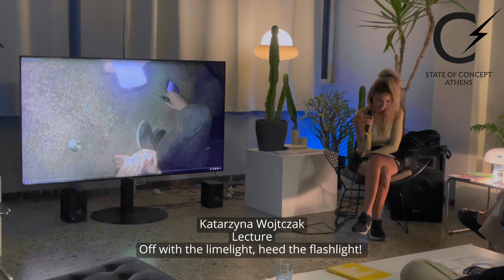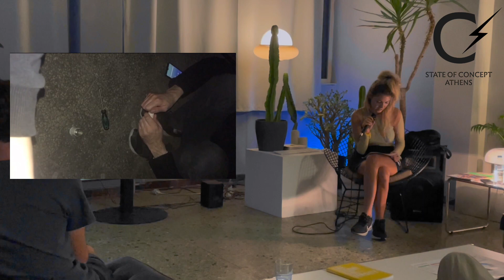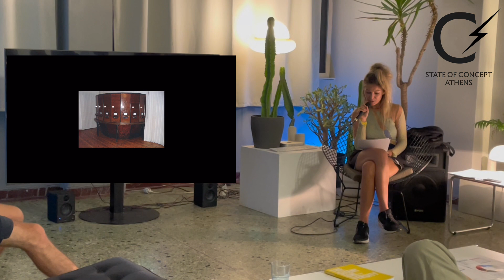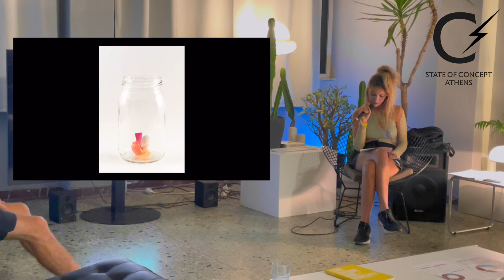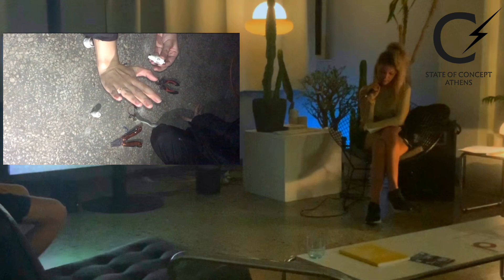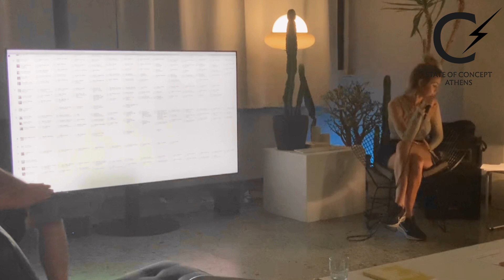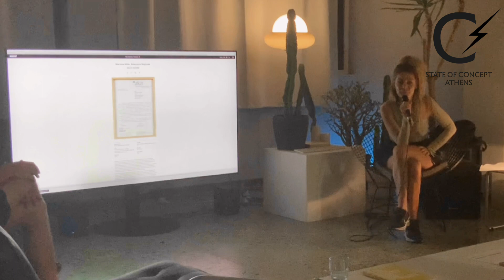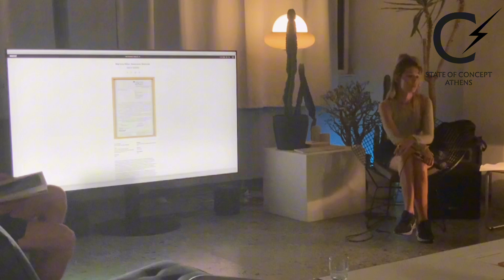Katarzyna Wojtczak lecture: Off with the limelight, heed the flashlight!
Public Program
Ahmet Öğüt
Labour after Pay, Love before Work - An Artworkers VIP Lounge
State of Concept Athens

Katarzyna Wojtczak
Lecture
Off with the limelight, heed the flashlight!

To become a community of care is an experiment in which we learn possible conditions by failing to meet the planned ones. Katarzyna Wojtczak will share the practice based on mutual learning processes with artists at risk of social exclusion regarding political tensions (queer community, sex-workers, senior artist female visibility and rights) and pushing the boundaries among various – both formal and informal – entities such as municipality (and its officials), local tenants and community emerging from the project as expanding the notion of the commons.

She will discuss a transition potential of decentralising access and redistribution of the resources and knowledge within homogeneous societies through working as a coalition with Belarusian and Ukrainian artistic diasporas (since 2020) and creating Eastern European platform for relearning and how this practice is transferable to a cooperative which she is forming in Greece.

DOMIE is an artistic and architectural-economic model of collective self-care with social values, manifesting the need for good practices and services in the field of contemporary art, culture and sociopolitics. DOMIE's activities are based on an alternative, community-oriented model of social and economic sustainability, in which resources, ideas and knowledge are shared and developed between the collective running DOMIE and the communities - the one formed around the project and the local. DOMIE is located in a building which is its main narrative axis. The building is a residential ruin, a free-standing post-home of Poznań's Kaiserpanorama.

Δημόσιο Πρόγραμμα
Ahmet Öğüt

Katarzyna Wojtczak
Διάλεξη

Το να γίνουμε μια κοινότητα φροντίδας είναι ένα πείραμα στο οποίο μαθαίνουμε τις πιθανές συνθήκες αποτυγχάνοντας να ανταποκριθούμε στις προγραμματισμένες. Η Katarzyna Wojtczak θα μοιραστεί την πρακτική που βασίζεται σε διαδικασίες αμοιβαίας μάθησης με καλλιτέχνες που κινδυνεύουν με κοινωνικό αποκλεισμό όσον αφορά τις πολιτικές εντάσεις (queer κοινότητα, εργαζόμενοι στο σεξ, ορατότητα και δικαιώματα ηλικιωμένων καλλιτέχνιδων) και τη διεύρυνση των ορίων μεταξύ διαφόρων - επίσημων και ανεπίσημων - οντοτήτων, όπως ο δήμος (και οι υπάλληλοί του), οι τοπικοί ενοικιαστές και η κοινότητα που προκύπτουν από το έργο ως επέκταση της έννοιας των κοινών.

Θα συζητήσει τη μεταβατική δυνατότητα αποκέντρωσης της πρόσβασης και αναδιανομής των πόρων και της γνώσης μέσα σε ομοιογενείς κοινωνίες μέσω της συνεργασίας με τη Λευκορωσική και την Ουκρανική καλλιτεχνική διασπορά (από το 2020) και της δημιουργίας μιας ανατολικοευρωπαϊκής πλατφόρμας για την εκ νέου μάθηση και πώς αυτή η πρακτική μπορεί να μεταφερθεί σε έναν συνεταιρισμό που δημιουργεί στην Ελλάδα.

Η DOMIE είναι ένα καλλιτεχνικό και αρχιτεκτονικό-οικονομικό μοντέλο συλλογικής αυτοφροντίδας με κοινωνικές αξίες, που εκδηλώνει την ανάγκη για καλές πρακτικές και υπηρεσίες στον τομέα της σύγχρονης τέχνης, του πολιτισμού και της κοινωνικοπολιτικής. Οι δραστηριότητες του DOMIE βασίζονται σε ένα εναλλακτικό, κοινοτικό μοντέλο κοινωνικής και οικονομικής βιωσιμότητας, στο οποίο οι πόροι, οι ιδέες και η γνώση μοιράζονται και αναπτύσσονται μεταξύ της συλλογικότητας που διαχειρίζεται το DOMIE και των κοινοτήτων - αυτής που διαμορφώνεται γύρω από το έργο και της τοπικής. Το DOMIE βρίσκεται σε ένα κτίριο το οποίο αποτελεί τον κύριο αφηγηματικό του άξονα. Το κτίριο είναι ένα οικιστικό ερείπιο, ένα ελεύθερο πόστο-σπίτι του Kaiserpanorama του Poznań.

Part of the research platform   / Μέρος της ερευνητικής πλατφόρμας
The Bureau of Care

With the support of the / Με την αιγίδα του
Mondriaan Fund